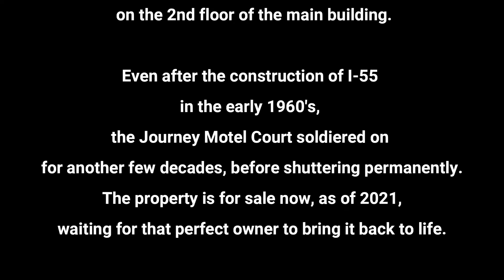Abandoned America - Journey Court Motel - Memphis, TN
Here is another great but abandoned building in Memphis, this one being the oldest motel in Shelby county. It was built in 1943, and abandoned in the 1990's. She's just waiting for the right person to bring 'er back to life!